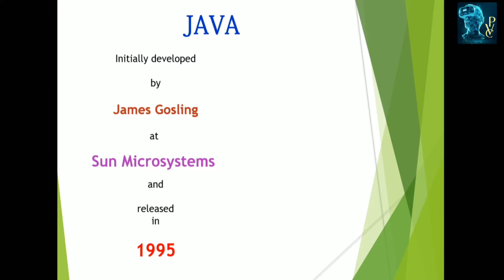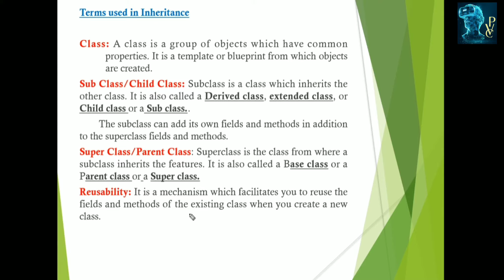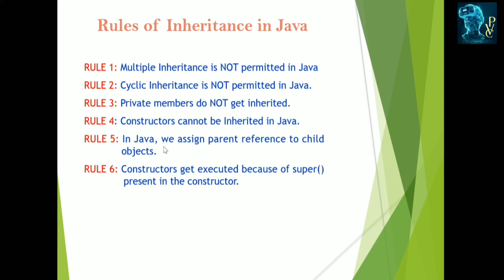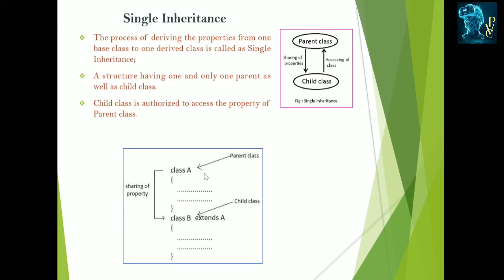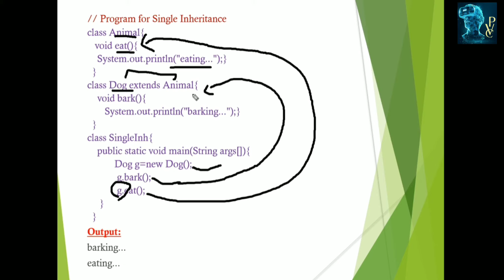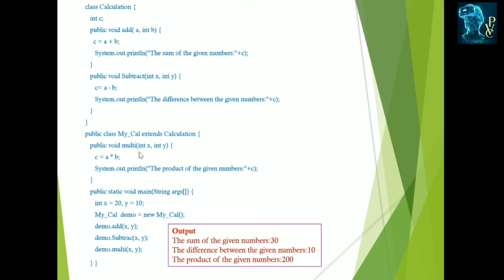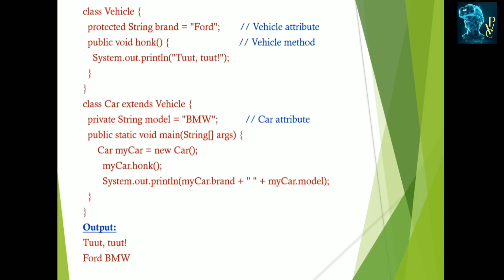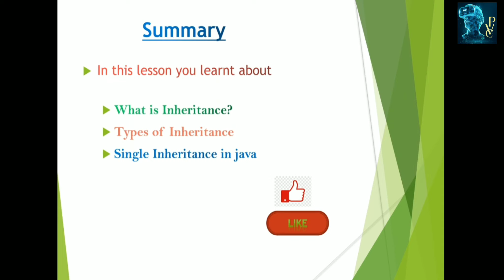Single Inheritance in Java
In this video you will learn about Single Inheritance.